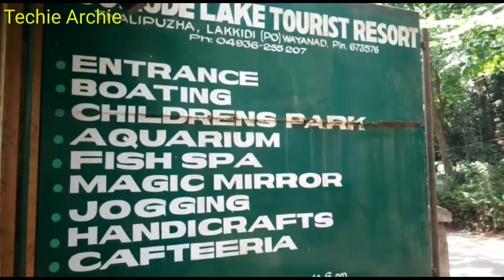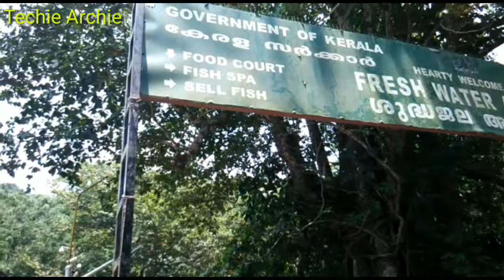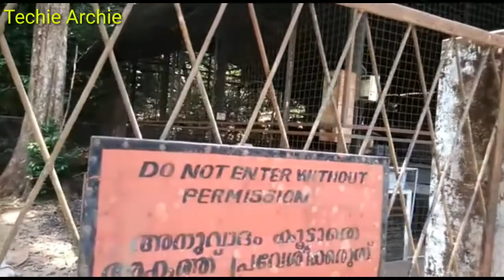pookode lake | wayanad | Kerala tourism.....പൂക്കോട് .. നിങ്ങൾ ഇത് വരെ കേട്ടിട്ടില്ലാത്തതെല്ലാം ...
Pookode Lake is a scenic freshwater lake in the Wayanad district in Kerala, South India. Pookode is a natural fresh water lake nestling amid evergreen forests and mountain slopes at an altitude of 2100 meters above sea level. It is 15 km away from Kalpetta.

            Panamaram, the rivulet which ultimately becomes Kabani River, originates from the Pookode lake. It is spread across an area of 13 acres and with a maximum depth of 6.5 metres. Lying 3 km south of Vythiri town, the lake is one of the most popular tourist spots in Wayanad.

          The lake has the shape of India's map. This perennial fresh water lake, nestled among wooded hills, is only one of its kinds in Kerala. Pethia pookodensis, is a species of cyprinid fish known to occur only in Pookode Lake. The lake has abundance of blue lotus and fresh water fishes. The forests surrounding the lake hold many wild animals, birds and flies.There are groups of Blue water lily flowers scattered here and there in the lake.

             The lake is under the South Wayanad forest division and run by District Tourism promotion council. Boating facilities, children's park, handicrafts and spices emporium and fresh water aquarium are among the tourist attractions here.
പൂക്കോട് തടാകത്തെ പാട്ടി ആധികാരികമായി ഈ വിഡിയോയിൽ പ്രീതിപാദിക്കുന്നു .കാണൂന്നു വീഡിയോ

Techie Archie Gadgets News is a you tube channel solely for technology ,travel, science and social information purpose. Almost  daily uploaded video on these subjects.